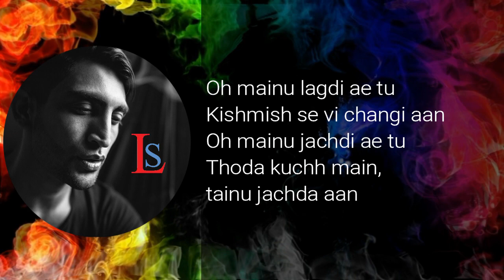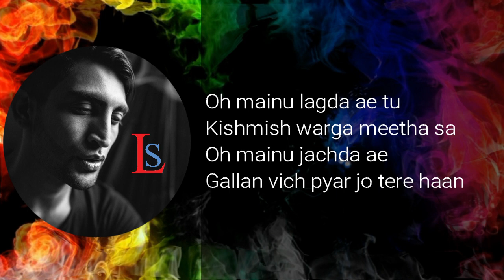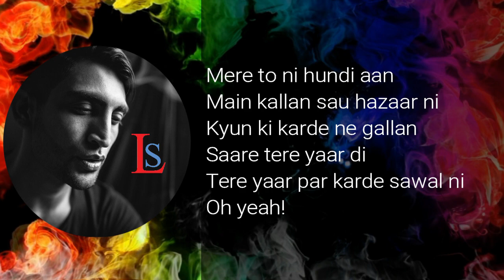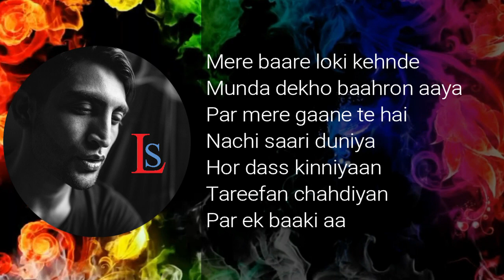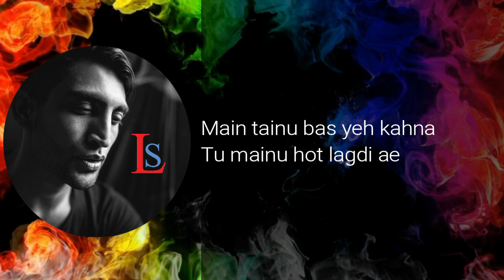Kishmish Lyrics | QARAN ft. Momina Mustehsan | Latest Punjabi Song 2019